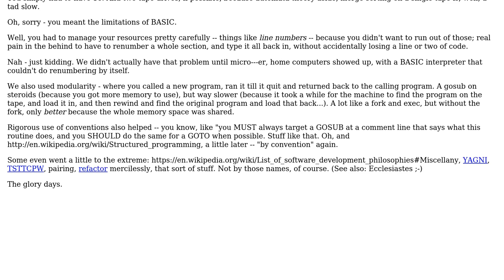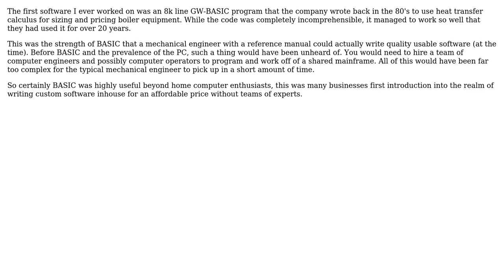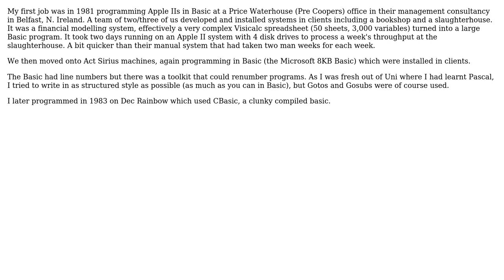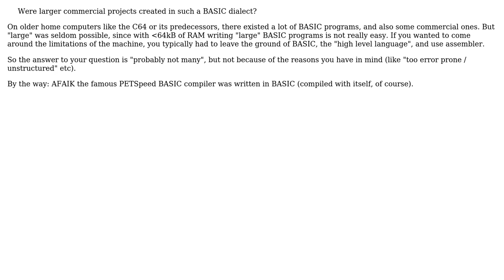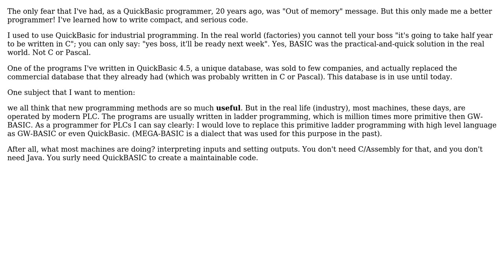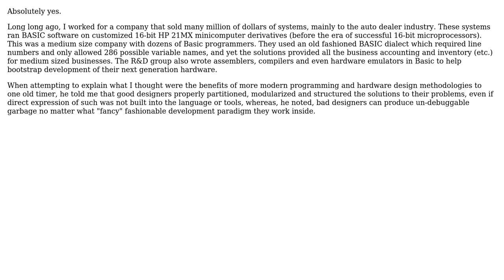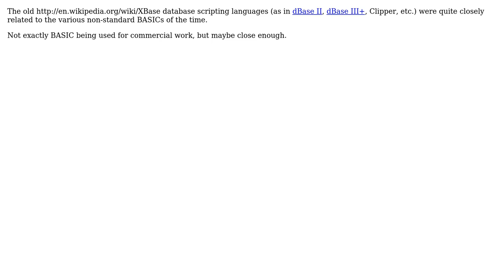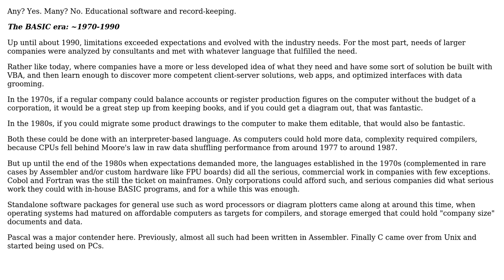Was classical BASIC ever used for commercial software development, and if so, how were...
Software Engineering: Was classical BASIC ever used for commercial software development, and if so, how were limitations overcome?

With thanks & praise to God, and with thanks to the many people who have made this project possible! | Content (except music & images) licensed under CC BY-SA | Music | Images & others | With thanks to user user281377 user Tulains Cordova user TMN user Tinkoo Sharma user Shian user Scott Weisman user Qwerky user Peter Mortensen user Pete Lyons user maple_shaft user Lucas Membrane user Kevin Thorpe user Jim Sawyer user Jim In Texas user jfrankcarr user jerhewet user Isvara user hotpaw2 user Holli user Henrik Erlandsson user Doc Brown user David Bolton user Branimir user Blrfl and the Stack Exchange Network Trademarks are property of their respective owners. You are responsible for your own actions.